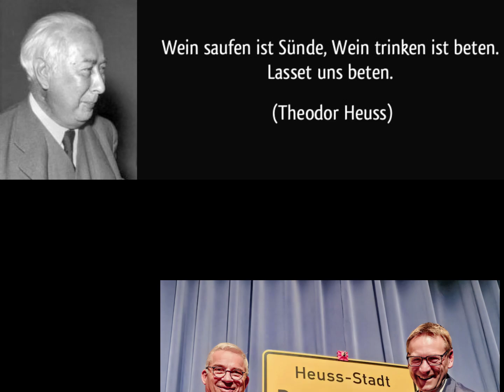Brackenheim ( zum Gedenken an Theodor Heuss )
...ein Gedicht vom Haberschlachter " Heimatdichter " Hermann Sommer...
..musikalisch ummalt...